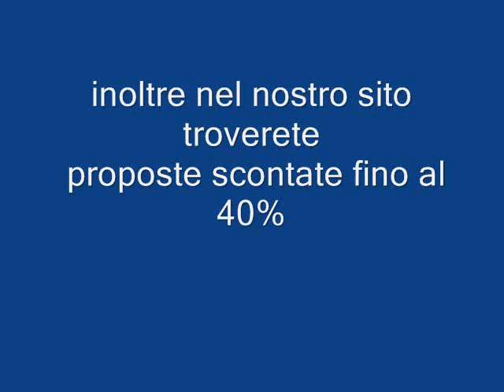Suneva Sardegna Costa Rei Galadriel viaggi Pieve di Soligo 04381796937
Un'isola che sorge nel bel mezzo del Mediterraneo come la Sardegna è un'isola felice, per la sua geografia, la sua storia e i suoi popoli. Le insenature, i golfi, le interminabili spiagge, l'ambiente incontaminato, la montagna severa, il mare smaltato di blu e il buon cibo. Accarezzata dal vento, baciata dal sole, colorata dal cielo. Ed è qui, sulla spiaggia di Costa Rei, definita una delle cinque più belle al mondo, che sorge il nuovissimo Veraclub Suneva.